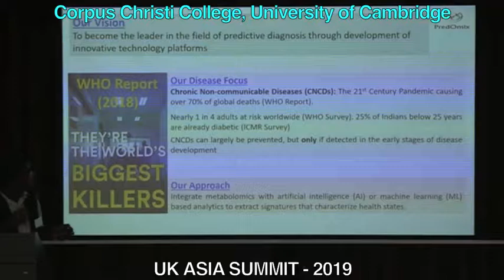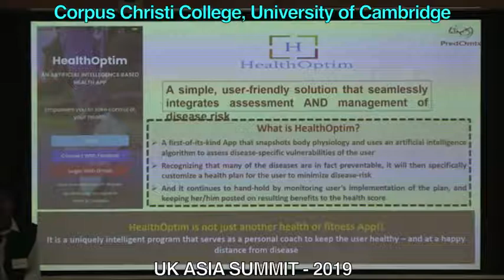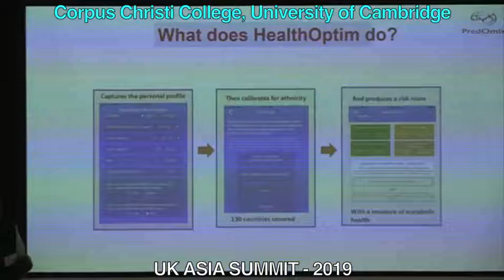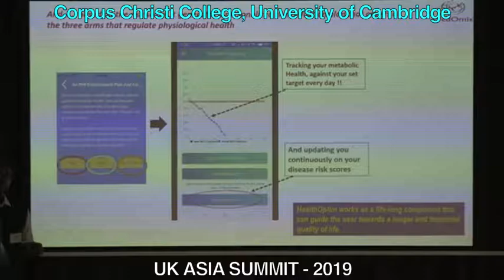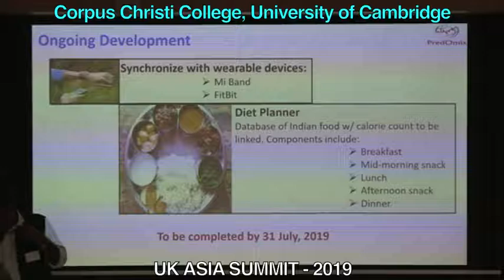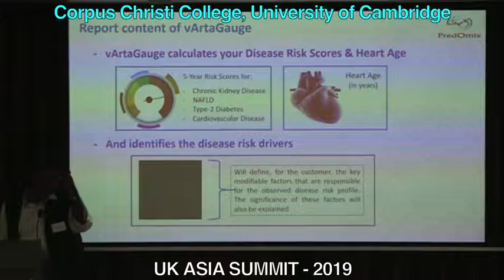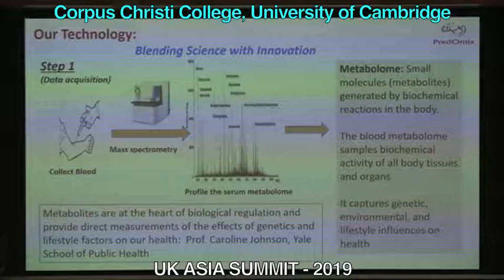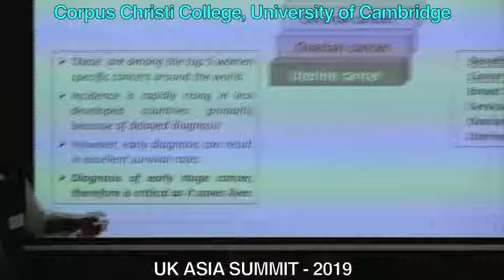Dr. Kanury V.S. Rao | PredOmix | Seedingstem | UK ASIA SUMMIT - 2019 | Cambridge University